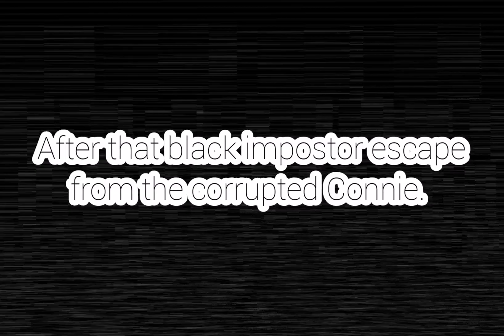Better Run..}{Fallout But Black impostor And Corrupted Connie Sings It}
The Corruption Just Started.